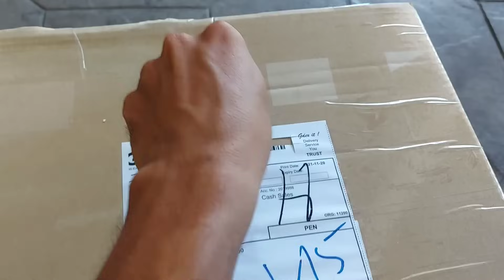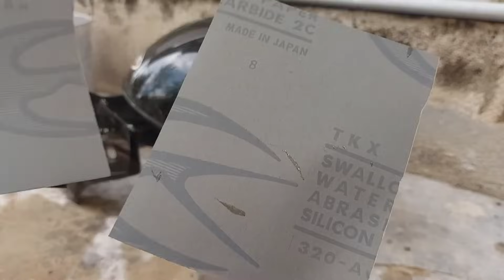AIRBRUSH HELMET DESIGN RED BULL WITH FLAG AND LIGHTNING..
Hello Friends..

This is a video of my way of airbrush helmet design red bull with flag and lightning. hopefully beneficial to friends who watch this video.

Spiring - At Night - Sad Chill Instrumental - Chillout Beat - Autumn Background [ FREE NO COPYRIGHT MUSIC ] License: Spiring - "Our songs are free to use on the following social medias: Youtube, Instagram, Facebook, Twitch, Vimeo as long as you credit us."